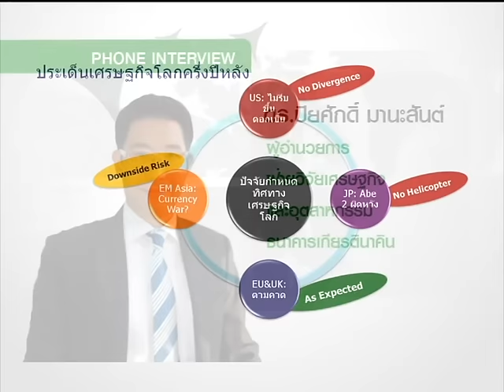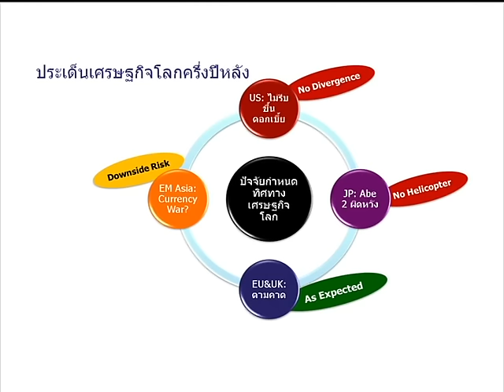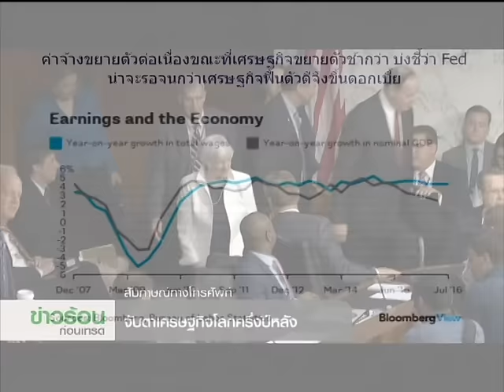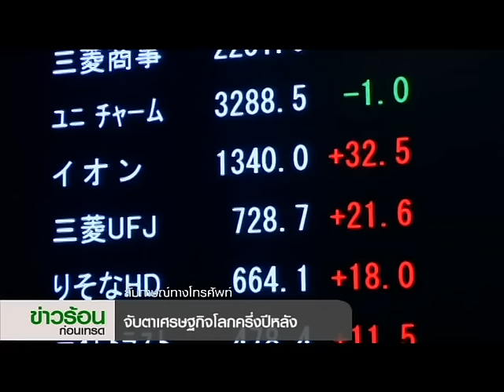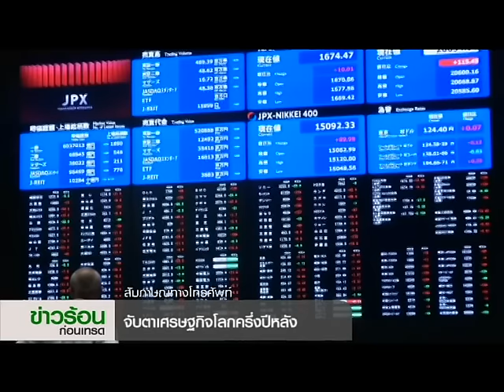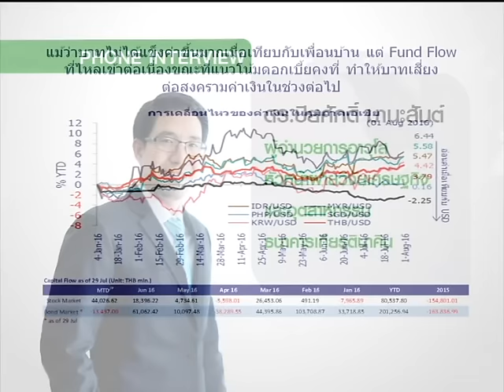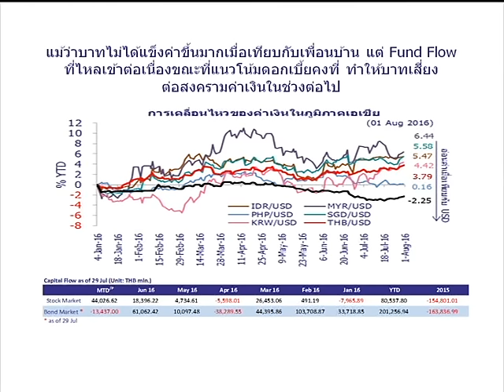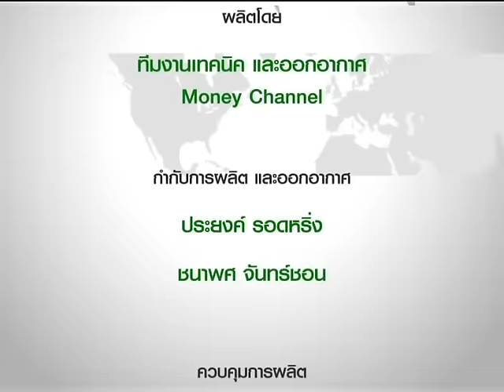Exclusive เจาะประเด็น "นักเศรษฐศาสตร์ห่วงสงครามค่าเงิน" / 8 ส.ค. 59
แม้ตัวเลขการจ้างงานนอกภาคการเกษตรประจำเดือน กรกฎาคมของสหรัฐฯ จะออกมาดีกว่าที่ตลาดคาดการณ์ แต่นักเศรษฐศาสตร์ก็ยังเชื่อว่าในปีนี้มีโอกาสที่เฟดจะไม่ปรับขึ้นอัตราดอกเบี้ย